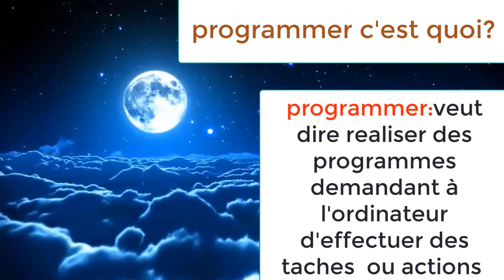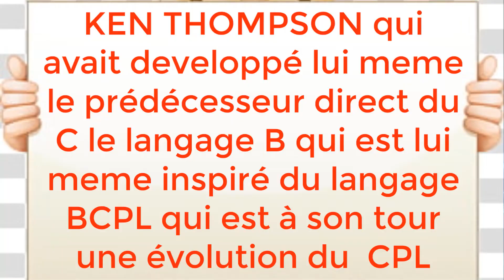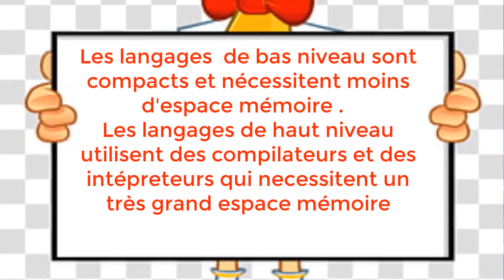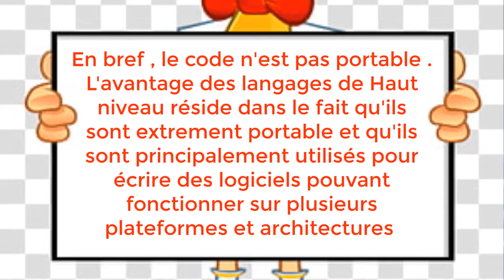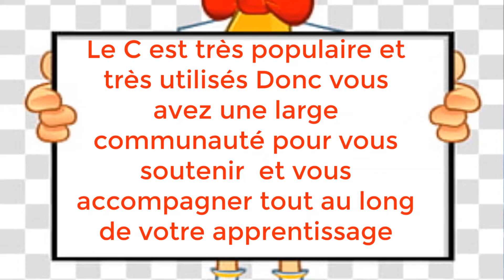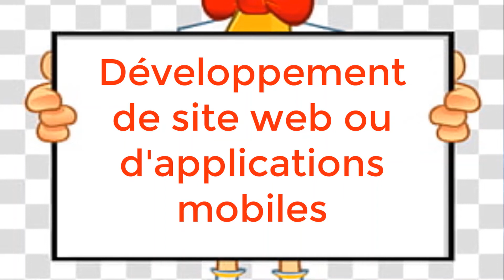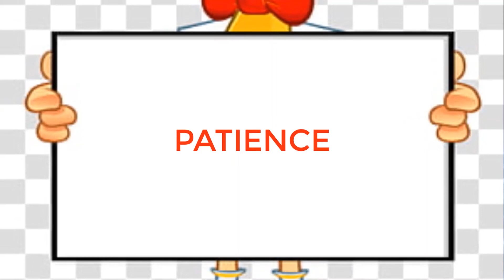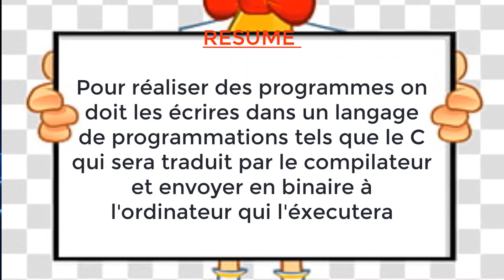LANGAGE C #1 - (Introduction au C en 2020)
Hello ! et Bienvenue sur CUPIDON TECH , Aujourd’hui on se retrouve pour la première séance sur le langage C .  Dans cette vidéo nous allons présenté le C ( origine , définition ), donner son importance et ses Domaines de spécificité !!

Si ce n'est pas encore fait , n’hésite pas à t’abonner à la chaine et à  likez la vidéo à la fin si tu as aimé ça ne te prends pas 2minutes et ça m'encouragerais vraiment beaucoup

 Lien de la chaine @ACRONYME

Pour tout ceux qui débutent en programmation web voici des vidéos sur le langage de base en programmation web(HTML)